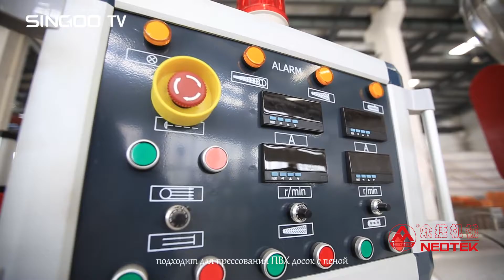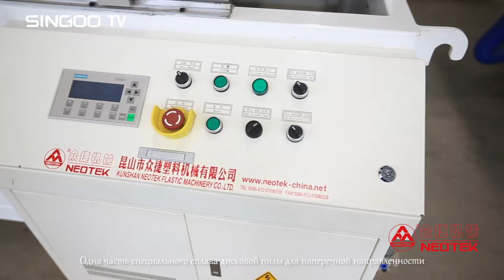ПВХ доска пены экструзионная линия---Kunshan Neotek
Neotek Machinery является профессиональным ПВХ пенополистирол экструзионные линии поставщиком.

Наш SJZ80 / 156 экструдер с биметаллической обрабатывают винтом и стволом, подходит для ПВХ пенополистирол экструзии.

Коэкструзии пенополистирол формы с экструзионной головки типа ткани стойки, и mouls поверхность канала потока с покрытием хром и полированная.

расслоением таблица используется для охлаждения вспененной доски. Она включает в себя 4 группы калибровки пресс-форм.

4 группы можно контролировать положение и высоту separately.Each группы может быть отдельно контролировать. Вперед и назад двигаться автомобильным вождения, мощность 1.5 кВт, перемещение хода 1 метр.

Тянущее устройство, скорость управляется ABB инвертора, от 0,2 до Обращаясь 2,1м в минуту, она дает точную и стабильную тянет-.

Конструкция резака продольная и поперечная, с блоком длина замера.

Neotek опытные сотрудники обеспечивают лучшее качество. Выберите NEOTEK, Наслаждайтесь New Tech!